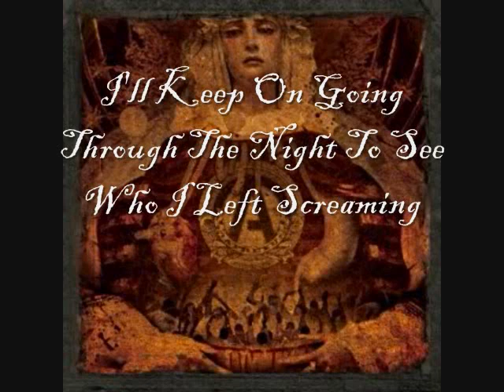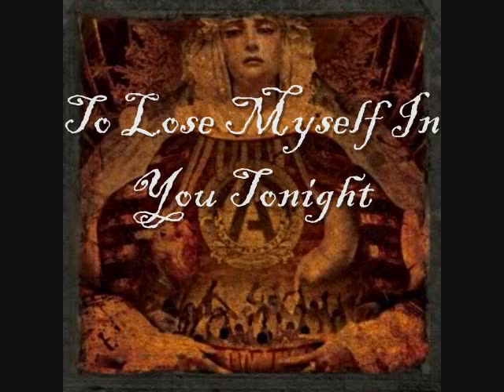Congregation Of The Damned(#3)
Song=Congregation Of The Damned
Album=Congregation Of The Damned
Artist=Atreyu

theres one mess up that im aware of, ill get it fixed when i can